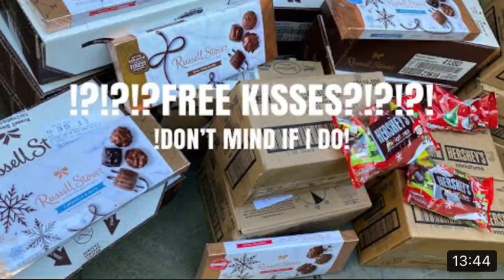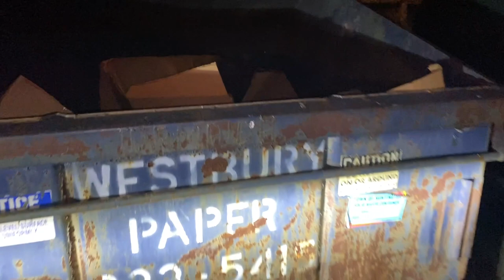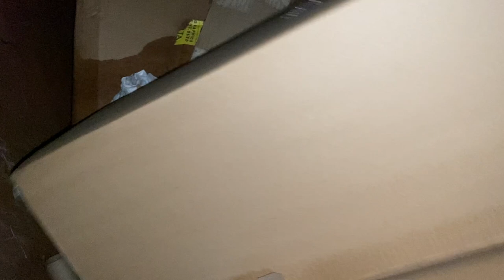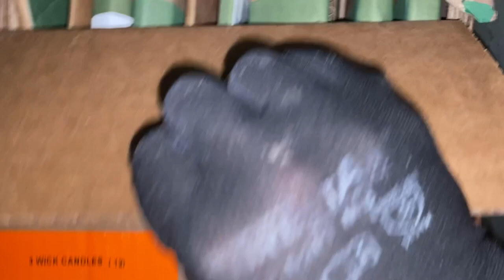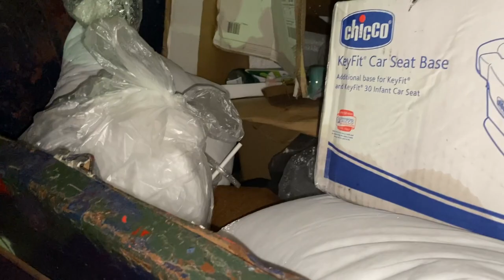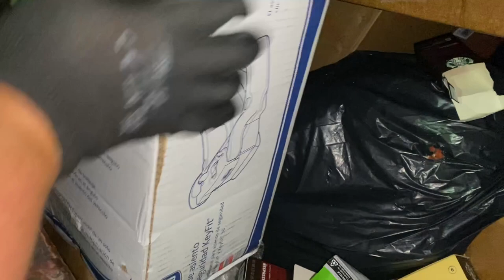(Dumpster Diving) Bed Bath & Beyond, Ulta, PetSmart & More!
MUST HAVE DUMPSTER DIVING TOOLS:
* 32- Inch Reacher Grabber Tool with Magnetic Claw
* 36-Inch Reacher Grabber Tool
* 16-Inch Folding Step Stool - Holds up to 300lbs
* 3 Step Folding Step Stool with Anti-Slip Wide Pedal- Holds Up to 330lbs

Stock Investing made easy!!! When you sign up and add cash, we'll both get $20 of bonus stock.

Turn receipts into free $$ with Fetch!

Try Shopkick (I literally am obsessed with this app!) Use code EARN166739

Earn $$ with the iBotta App and get a $10 BONUS with my code: qdsocys

Earn $$ with the Brandclub app! Get $10.00 when you sign up using the

Receipt Hog pays you to upload receipts! Enter code prow5222 to earn 5 spins!

Download the Miles app now to get 1,500 bonus miles using the invite code Z08AKD. Redeem points for gift cards, raffles, & charity!

eats-christianap57ue

* Unlimited FREE Two-Day Shipping (with no minimum order)
* Exclusive deals and promotions for college students

*All-you-can-listen membership
*Access to thousands of titles, including a vast array of audiobooks, podcasts and originals

*Add items from other websites